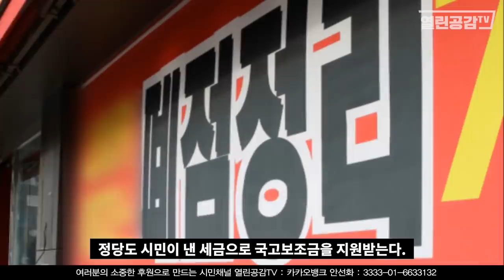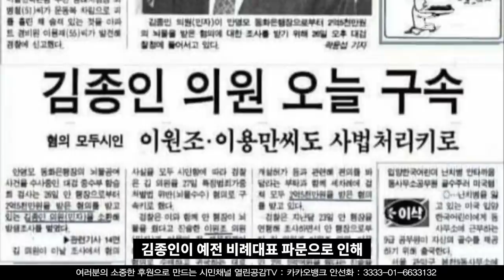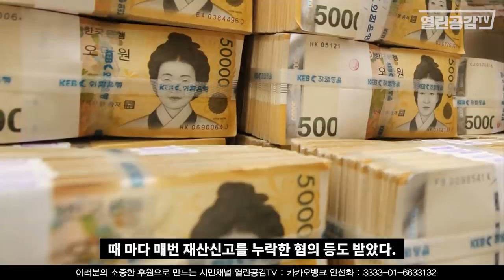충격! 구김당, 김종인의 ‘돈맛’ 수억 돈 받아 먹었다!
'국민은 한 번 정부의 돈에 맛을 들이면 거기서
떨어져 나가려고 하질 않는다'는 발언을 한 김종인.
과연 그는 얼마나 깨끗할까?